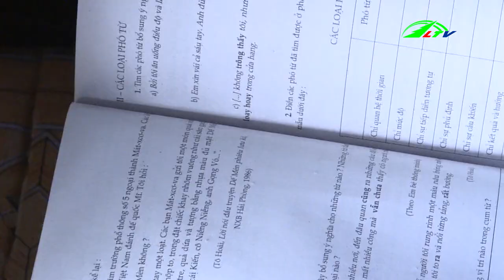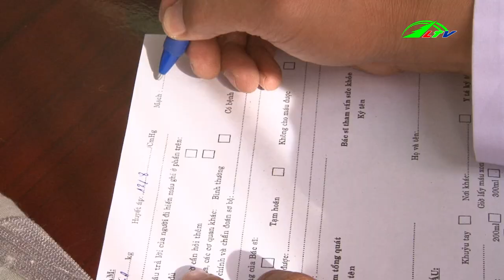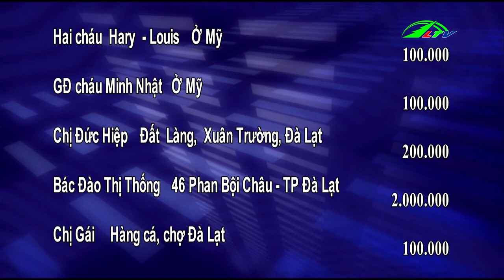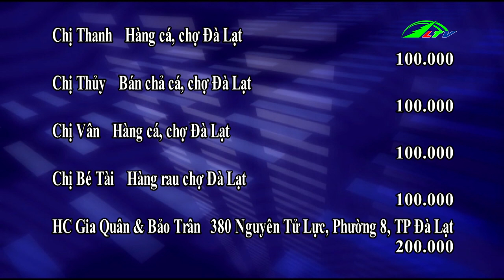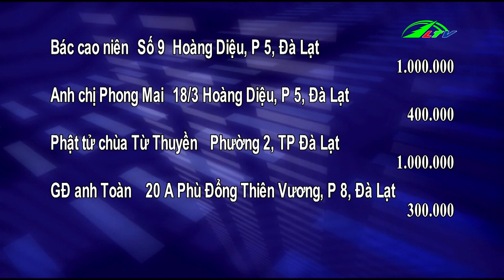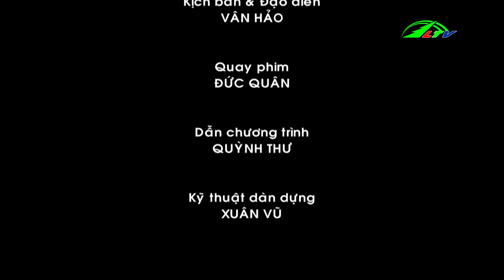Những Mãnh Đời Mô Côi Khi Tuổi Vừa Lớn, ngày 04/06/2019 | Vòng Tay Nhân Ái Lâm Đồng TV